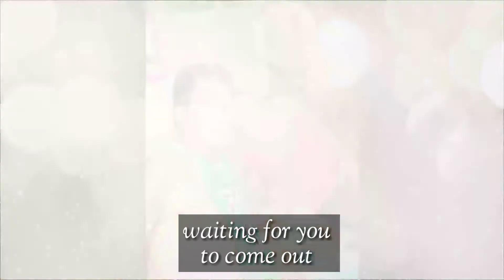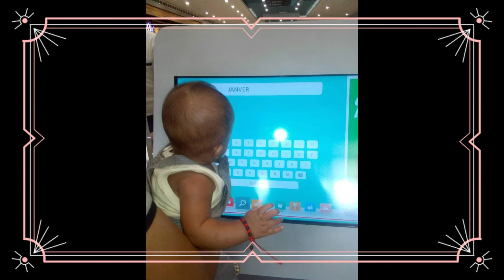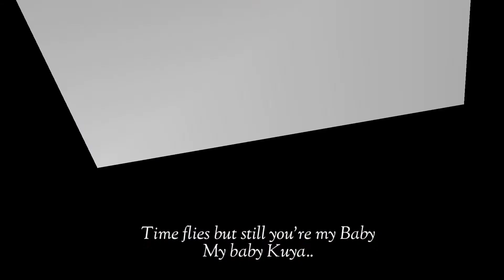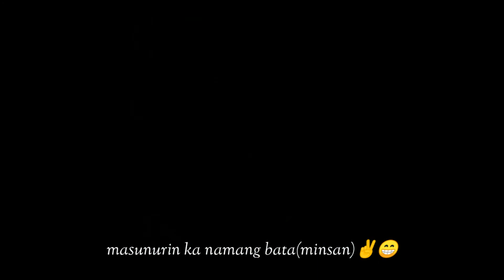My Son's Birthday //Janver Adrielle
Janver Adrielle's 5th birthday
We love you son 😘😍
May the Lord bless you more